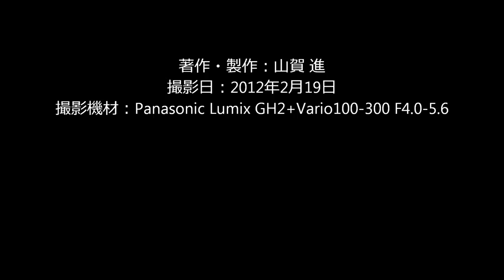カワセミ20120219.wmv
東京多摩川の支流、住宅地を流れる川にすむカワセミです。